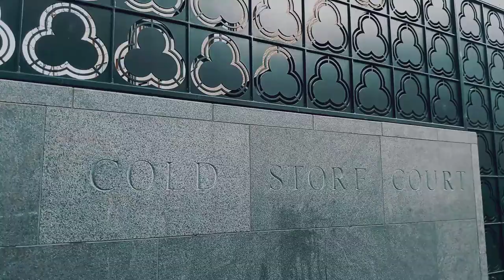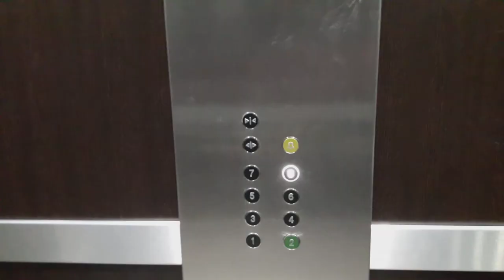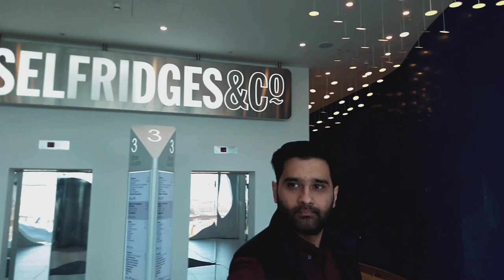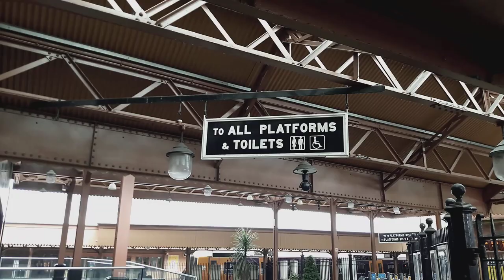Birmingham UK Instagram Pinterest Photo locations Part1 6 places in under 6 minutes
Get a free link to my resource list, which includes everything discussed in this video, Have you caught up on the last episode? Here are 6 locations in Birmingham, UK for cool Instagram photos. Part 2 will have 6 more locations you can find all these places by checking the google map below
Sorry for low quality video most of this was shot on my Samsung mobile phone.

Some of my Kit

Cameras used:
Detail Shots: Canon 5dM KII – Close ups: Canon 550D – Wide shots: Panasonic HDC 700
Some footage shot on - Samsung A3 Mobile and Huawei Honor 9 lite

Lenses used:
Canon EF100mm f/2.8 Macro USM Lens
Canon EF 70-200mm f/2.8L IS

Lights used:
2x Youngnuo YN-300 300 LED Light 3200k-5500k
Yongnuo YN-600L 600 LED Studio Video Light 3200k-5500k
1x Single Head Light Holder 1 Daylight BulbContinuous Lighting
Foldable Softbox Diffuser Reflector for Studio Light Stand

Light stands used:
Joby GorillaPod SLR-Zoom Tripod for SLR Cameras
3x Godox SN-303 Foldable Studio Photography Light Flash 98cm-295cm Tripod Stands
Phot-R Flash Hot Shoe Umbrella Holder Swivel Studio Light Stand Mount Bracket B

Essential Clips and Mount.
Phot-R 1/4"-20 Dual Nuts Tripod Mount Screw to Flash Camera Hot Shoe Adapter
Tripod Screws Adaptor Bushing Bushes 3/8" to 1/4"

Audio – Direct into Cameras or in some cases Sound Recorder App on Mobile phones mentioned above.